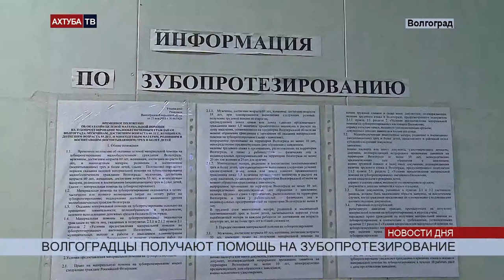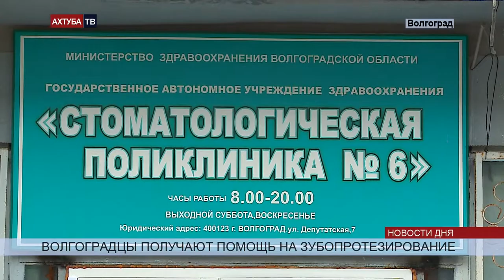Красивые улыбки пенсионеров оценили в 6 миллионов рублей